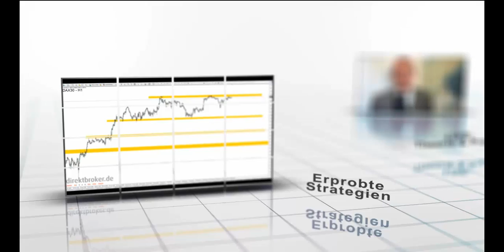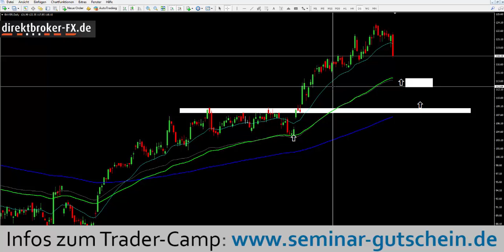Aktien im Fokus - Donnerstag, 29.06.2017